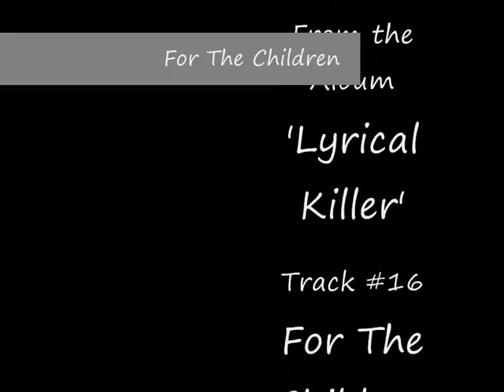For The Children - Easy A (1989)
Track #16 from the album 'Lyrical Killer', recorded in 1989